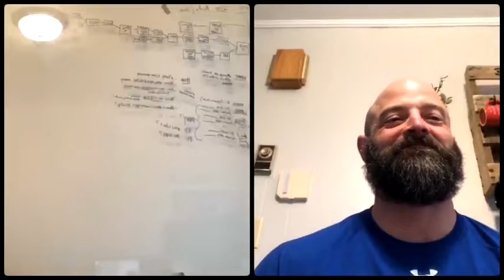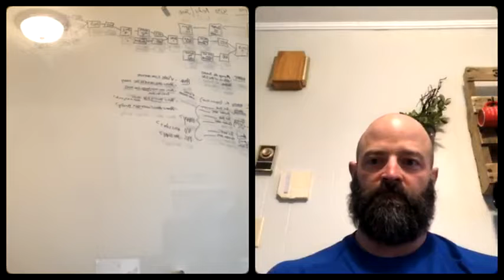Andy McCloy Live with Drew Massey in the Small Giants Business and Lifestyle Group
If you want to learn how to upgrade your business and your life go ahead and join the Small Giants Business and Lifestyle Facebook Group!